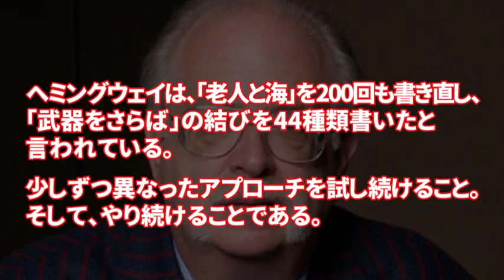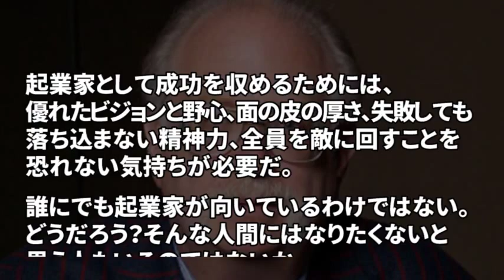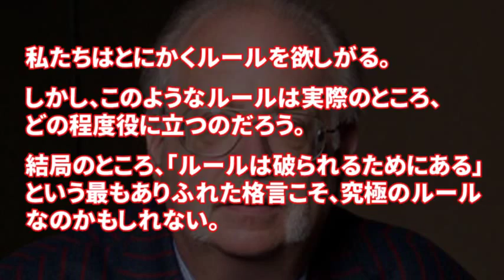【マーケティング】 ダン・ケネディーの至極の言葉・名言集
ダン・ケネディーの至極の言葉・名言を厳選し、まとめてみました。